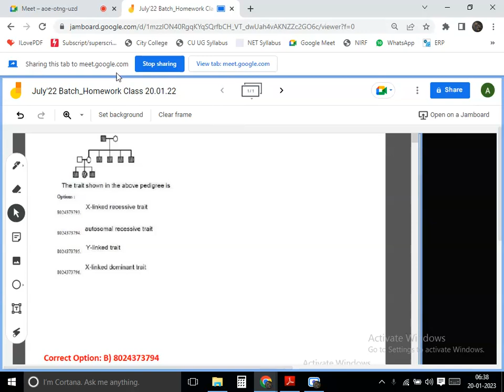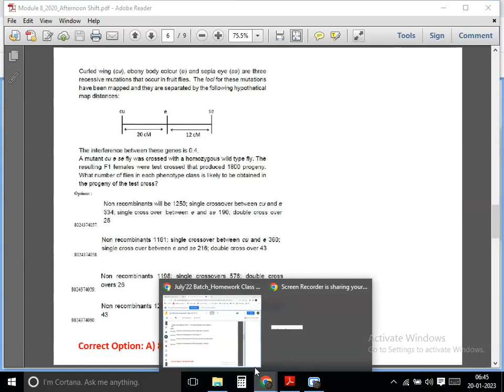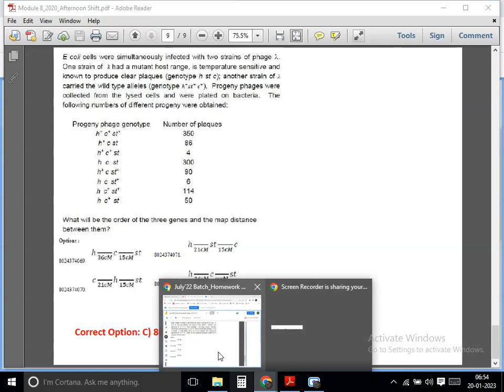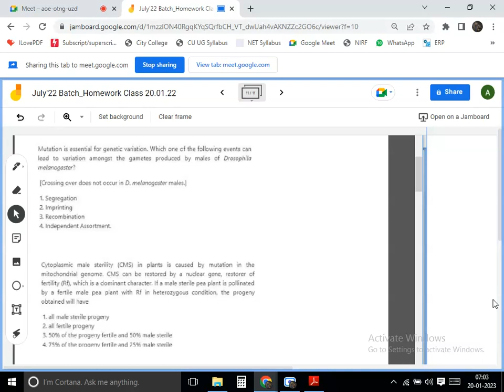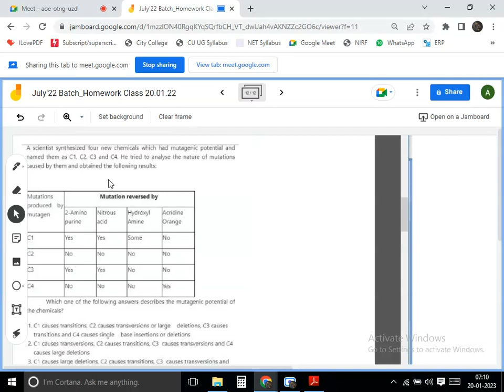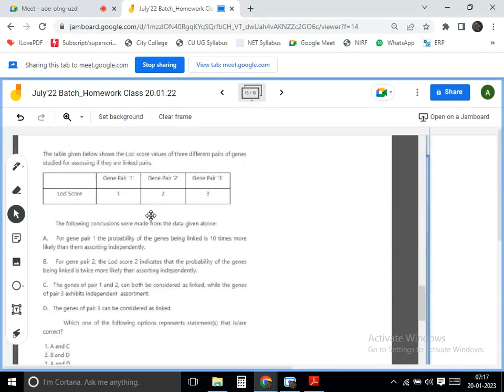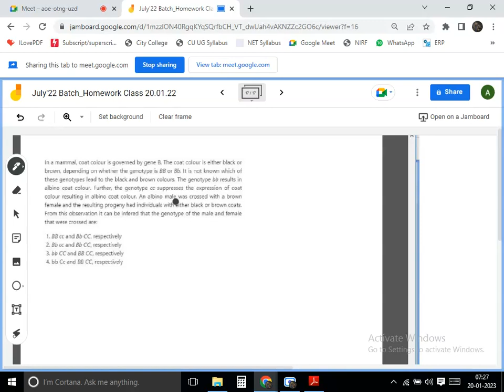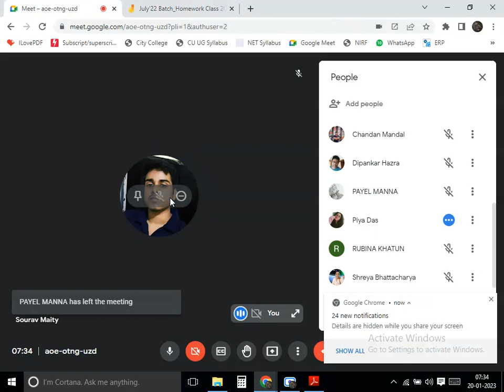July'22 Homework Class_20.01.23